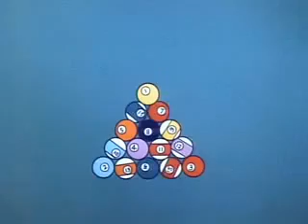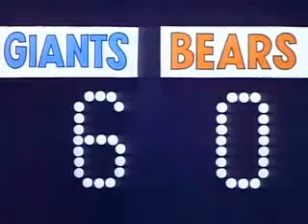Blind Melon Three Is A Magic Number